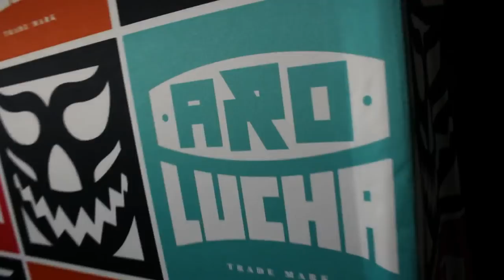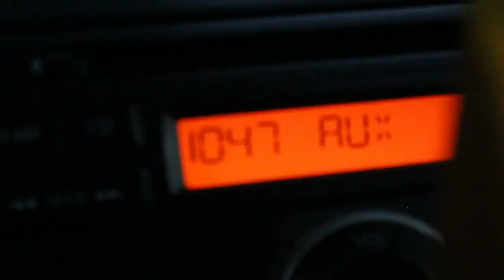Chavo Guerrero is a Big Fan?! VLOG #131